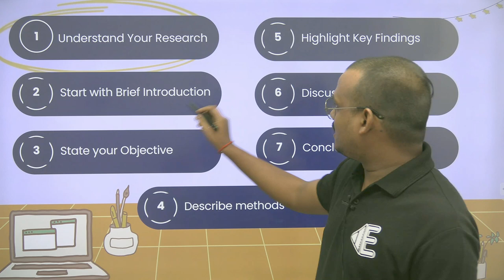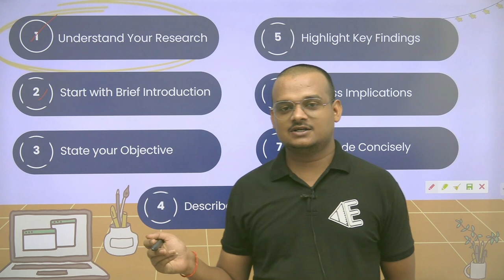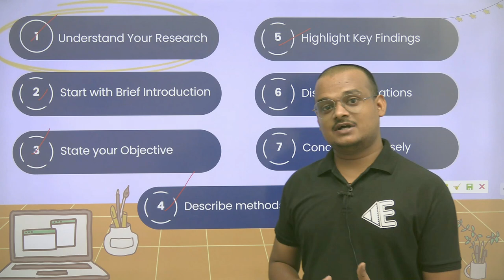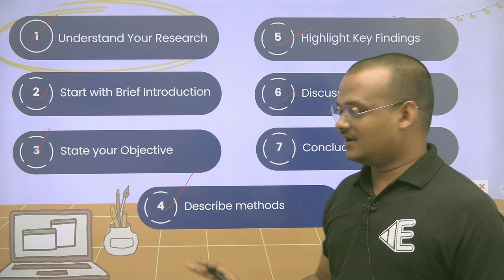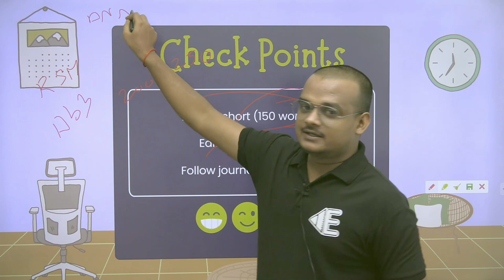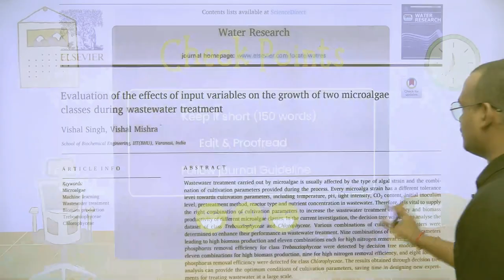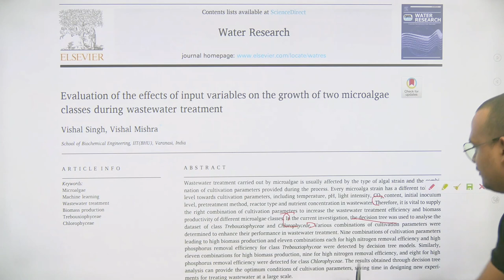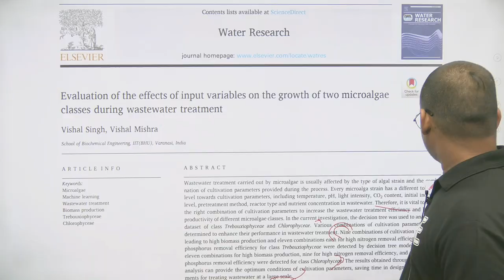How to Write Research Articles | Part-1 | Abstract | Effective Tips | Dr. Vishal Singh